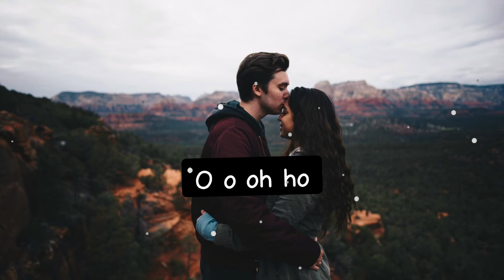Basan Tresna ~ Tut Sana (Lirik Lagu)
Lirik lagu bali basan tresna dari Tut Sana kami persembahkan
Tembang Lawas Pop Bali ini akan mengingatkan kembali kenangan kalian di masa-masa romantis dulu

Semoga terhibur